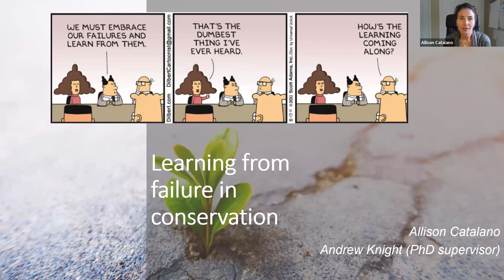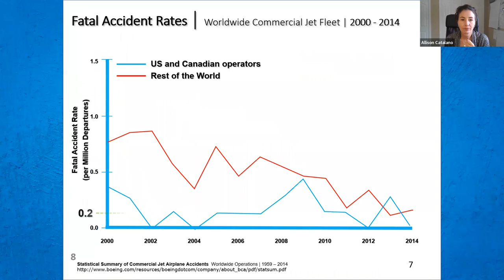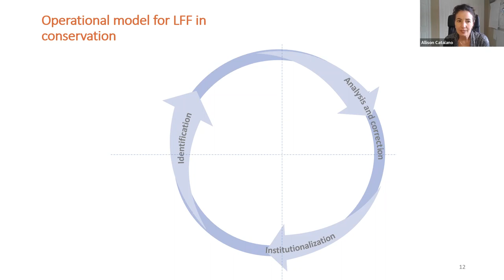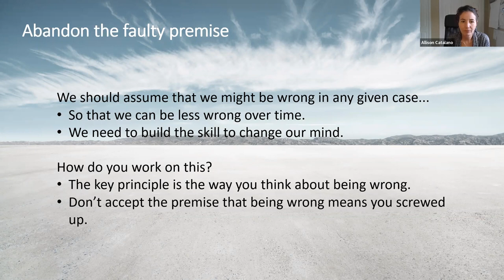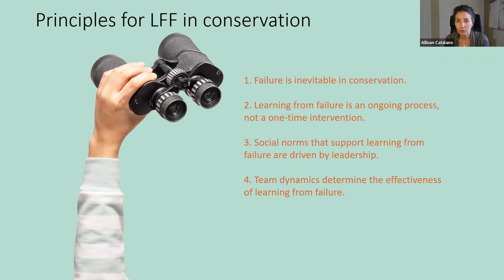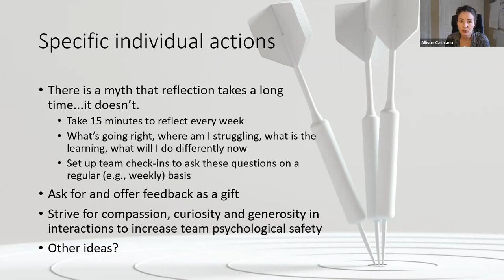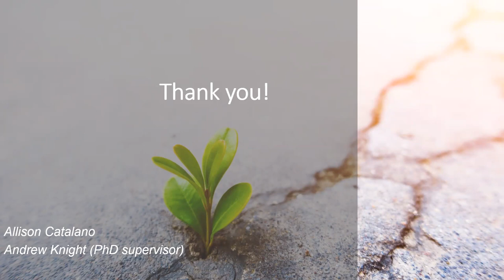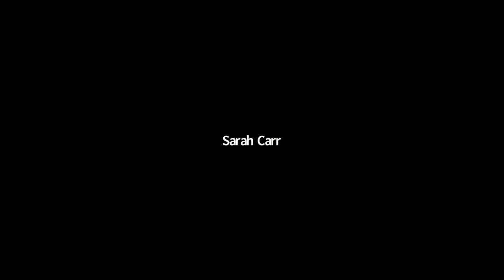Never let a good failure go to waste: Learning from conservation failure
Presented by: Allison Catalano from work conducted at Imperial College London

Date/Time: Tuesday, January 25, 1 pm US EST/10 am US PST/6 pm UTC

Description: How do you think about failure? How does your organization handle it? Failure or outcomes that are less than successful are not uncommon in conservation initiatives, yet we rarely discuss failure in systematic ways that make use of the learning opportunities failure presents. Here we will discuss alternate ways to think about failure and the individual and interpersonal dynamics that make it challenging. We’ll talk a bit about ideas we might usefully adapt from other disciplines with longer histories of managing failure, such as aviation, medicine, and business. And we’ll talk about a few of the cognitive biases and group processes that get in the way of making difficult discussions productive.